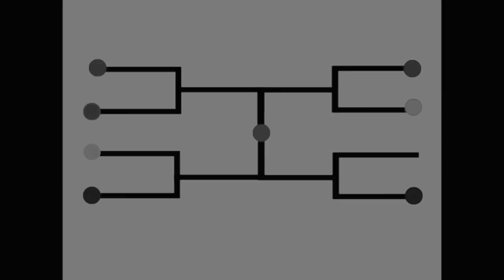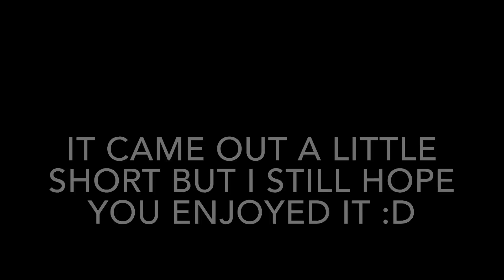Stickman Tournament #2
I really hoped you enjoyed part 2 of the stickman tournament!!

LETS GO FOR 25 LIKES :P

AnnAnamtion

Stickman Tournament 1#

Stick Figure Tournament

Mikey Da Kid

Fight

Animation